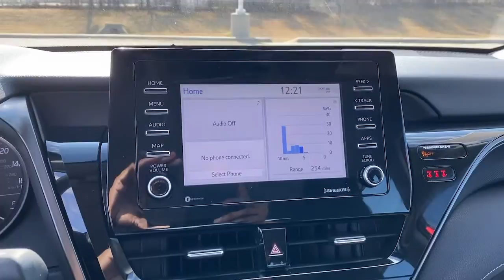2021 Toyota Camry Lewisville, Dallas, Carrollton, Richardson, TX PU463726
Used 2021 Toyota Camry available in 1547 S. Stemmons Freeway, Lewisville, Texas at Lone Star Toyota. Servicing the Lewisville, Dallas, Carrolton, Richardson, TX. area.

1547 S. Stemmons Fwy

Black w/Fabric Seat Trim w/Sport SofTex ABS brakes Active Cruise Control Alloy wheels Electronic Stability Control Illuminated entry Low tire pressure warning Remote keyless entry Traction control.brbrRed 2021 Toyota Camry SE 4D Sedan 8-Speed Automatic 2.5L I4 DOHC 16VbrbrOdometer is 1603 miles below market average! 28/39 City/Highway MPGbrbrCertified. Toyota Certified Used Vehicles Details:brbr  * Limited Comprehensive Warranty: 12 Month/12000 Mile (whichever comes first) from certified purchase date. Roadside Assistance for 7 Year / 100000 Milebr  * Roadside Assistancebr  * Vehicle Historybr  * 160 Point Inspectionbr  * Limited Warranty: 12 Month/12000 Mile (whichever comes first) from TCUV purchase datebr  * Powertrain Limited Warranty: 84 Month/100000 Mile (whichever comes first) from TCUV purchase datebr  * Warranty Deductible: $0br  * Transferable WarrantybrbrbrCARFAX One-Owner. Clean CARFAX.brbrbrKBB Fair Market Range High: $32126 KBB Fair Market Range Low: $27881